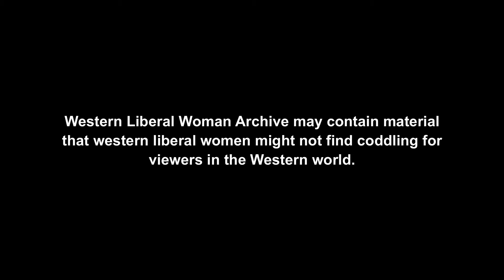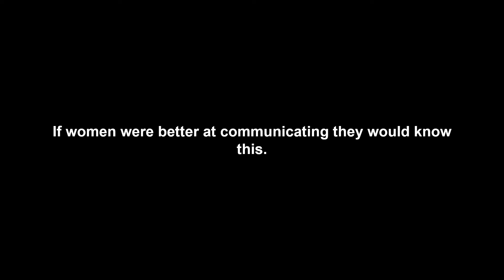Western liberal women and their insecurities vol.1: Starring, Glamazontay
Men don't need tons of makeup on a woman to be interested.